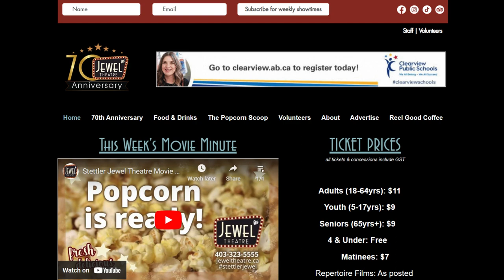Stettler Jewel Theatre Movie Minute November 23-30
The Jewel Theatre in Stettler is celebrating 70 Years in our community this year!